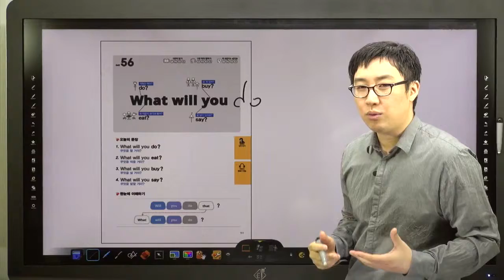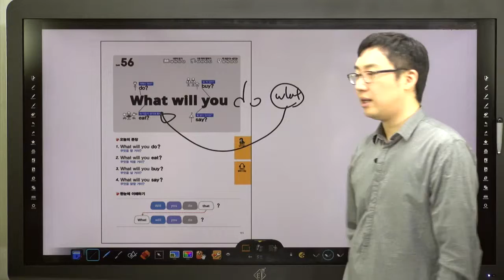쉬운 패턴의 힘-56